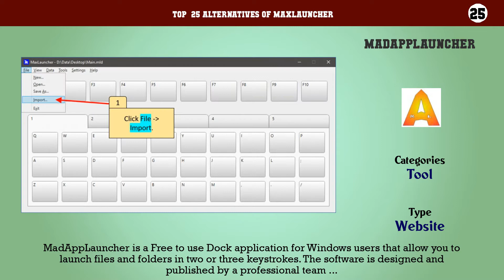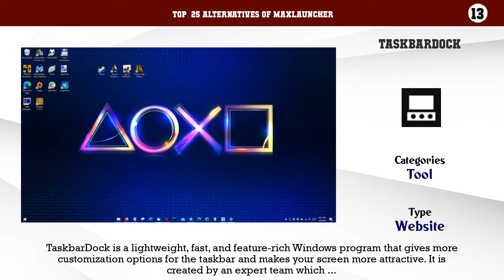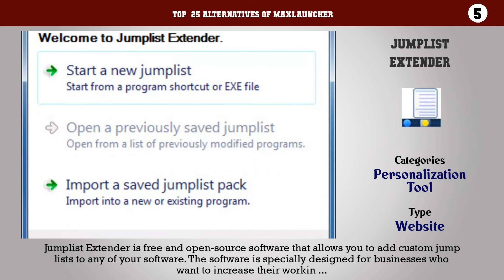MaxLauncher | Best 25 Alternatives of MaxLauncher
Top  25 Alternatives of MaxLauncher

25. MadAppLauncher
24. LaunchBar by Lerup.com
23. DeskTidy
22. menuApp
21. FlashTray Pro
20. XLaunchpad
19. TranslucentTB
18. Bins
17. 7stacks
16. Stacky